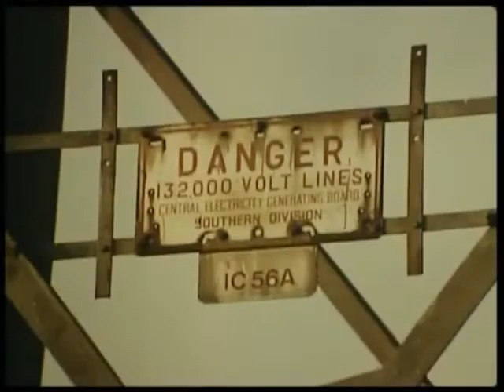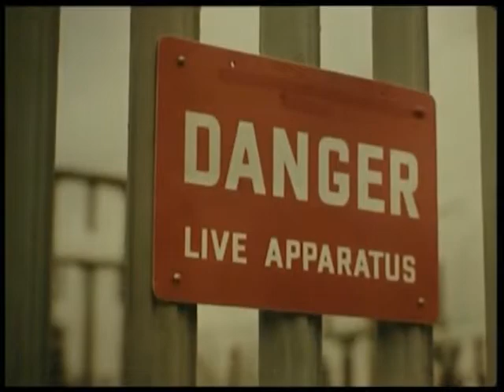YT2mp3 info PLAY SAFE 1978 UK Public Information Film New Transfer